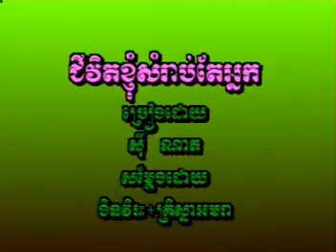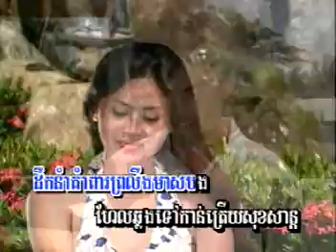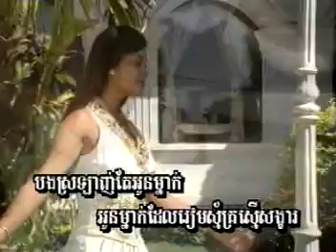ដួងជិវិតខ្ញុំសម្រាប់តែអ្នក ច្រៀងដោយ៖ឡេង ប៊ុណ្ណាត